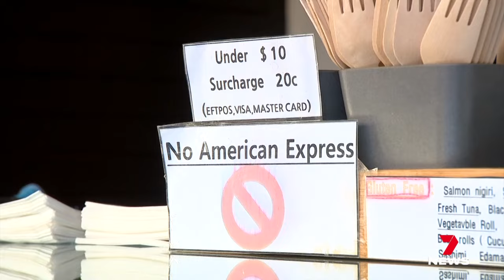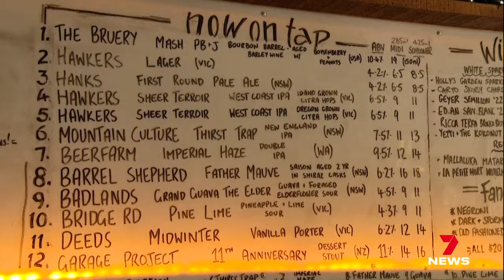Federal government's crackdown on debit card surcharges | 7NEWS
Debit card surcharges are tipped to become a problem of the past after the prime minister announced a crackdown.

Anthony Albanese says people should not have to pay for their own money signalling caps on credit card charges too.

7NEWS combines the trusted and powerful news brands including Sunrise, The Morning Show, The Latest, and 7NEWS.com.au, delivering unique, engaging and continuous coverage on the issues that matter most to Australians. Watch 7 News Australia full broadcasts and full episodes nightly at 6pm and weekdays at 11:30am and 4pm on Channel 7 and 7plus.